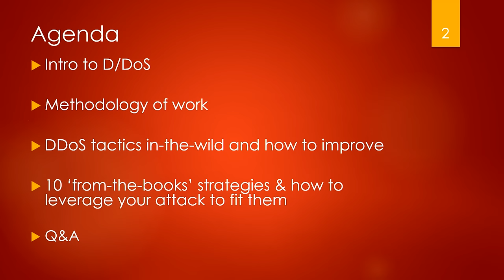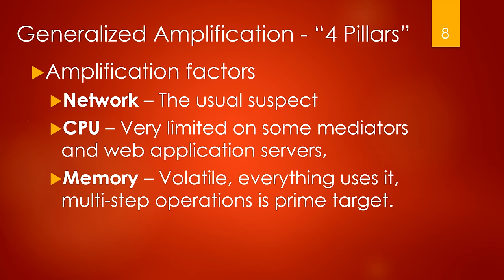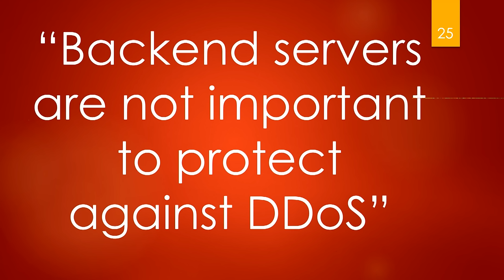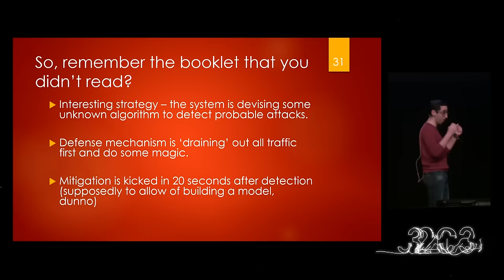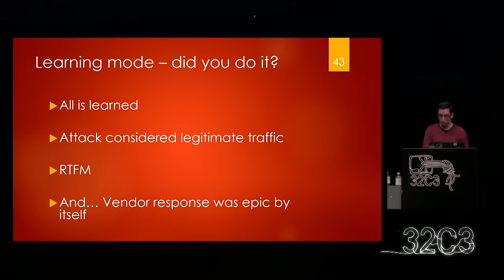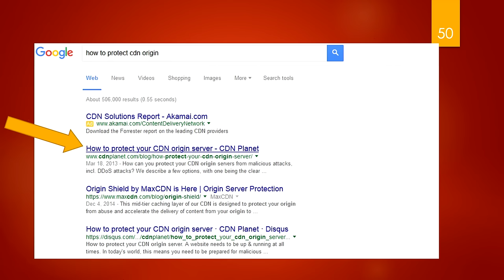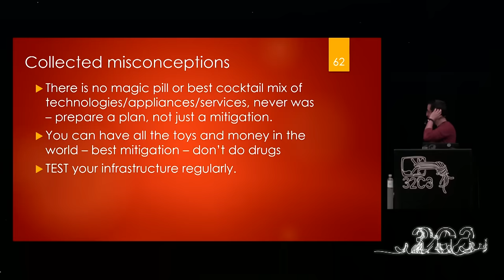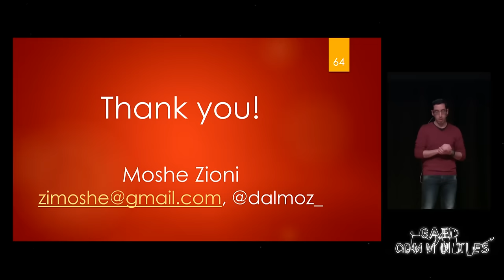dalmoz: DDoS mitigation EPIC FAIL collection (deutsche Übersetzung)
For the past 3 years I have been delivering a custom-tailored DDoS attacks for organizations that wanted to test out their DDoS defense systems.

dalmoz